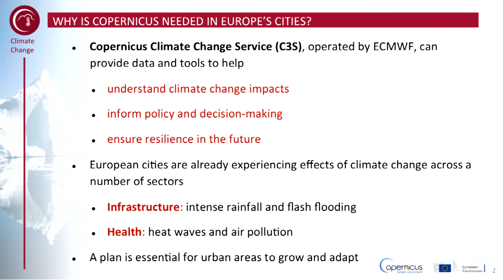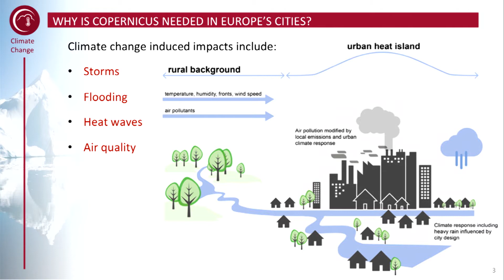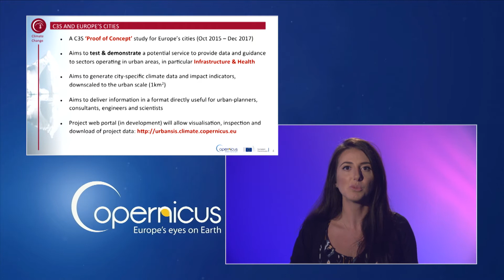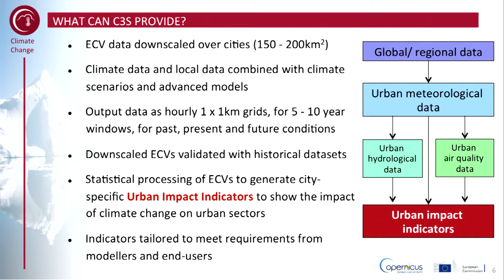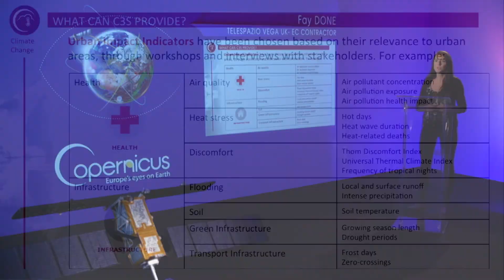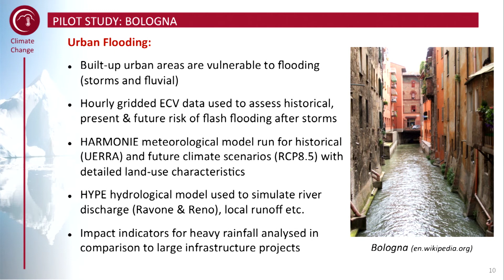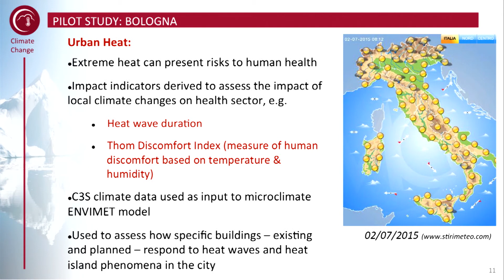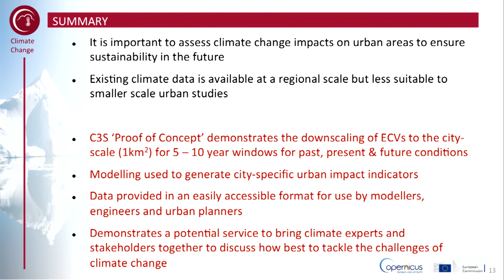Climate Change Adaptation and Mitigation: Climate Change in Europe's Cities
European cities are already experience the effects of climate change. In this video, you will learn how Copernicus Climate Change Service (C3S) is helping these cities to adapt to climate change.